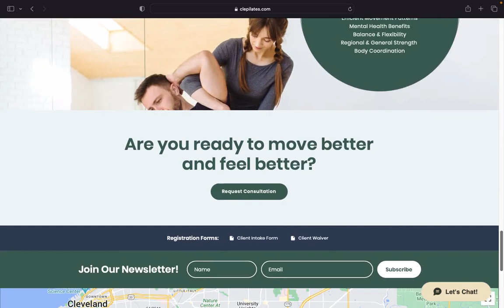Website Design for Pilates Studio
Website Design for Cleveland Pilates. Wix Web Design by Phantom Eye Design.